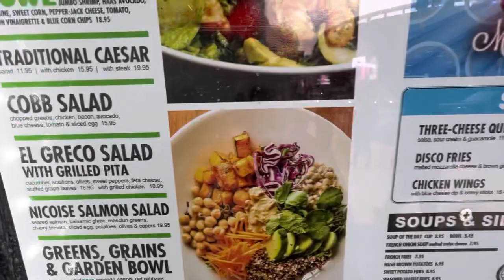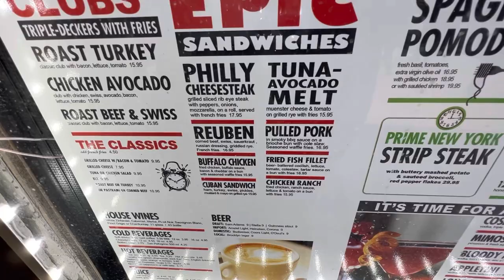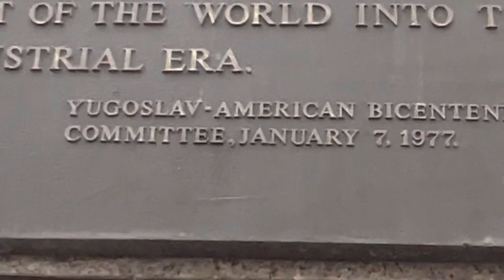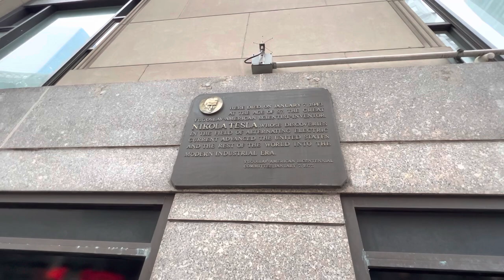The New Yorker Hotel by Wyndham🏨 has a secret 🤫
Gig Work
Remotasks, a popular freelancing platform to earn some $
Shopping Portal
Rakuten is where you can get Cash Back for shopping at over 3,500 stores. Use my link for additional savings when signing up and spending x amount for a rebate.
VPN
Surfshark: Sign up with my link and you will get 1 month free of the same VPN I use